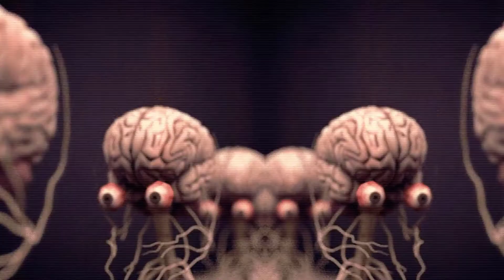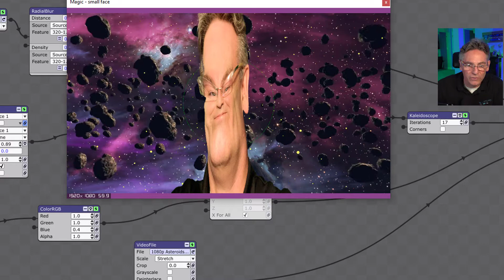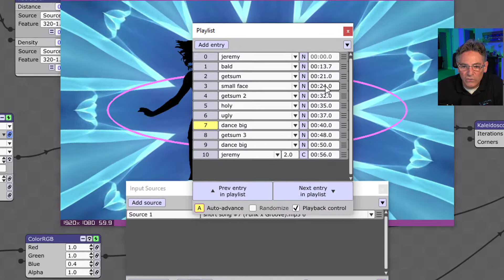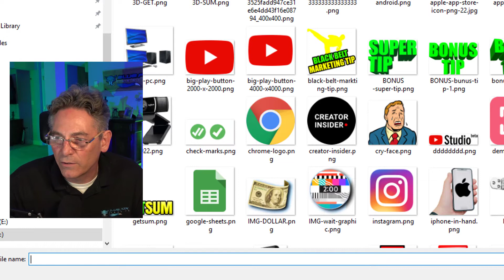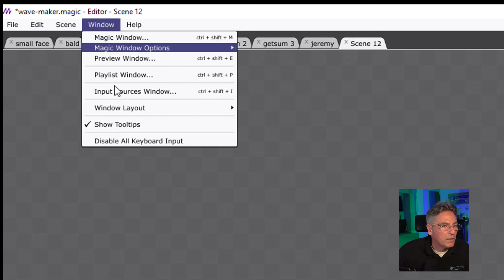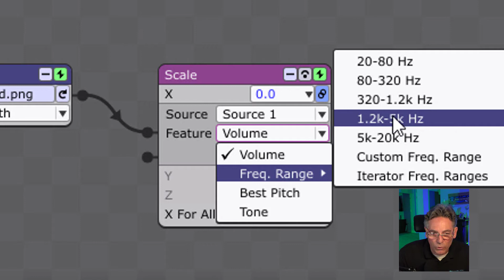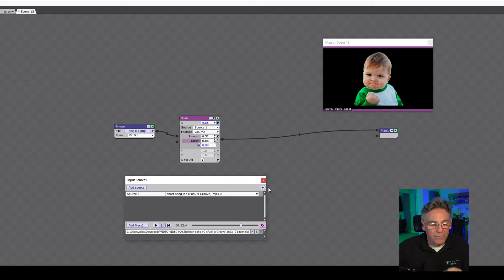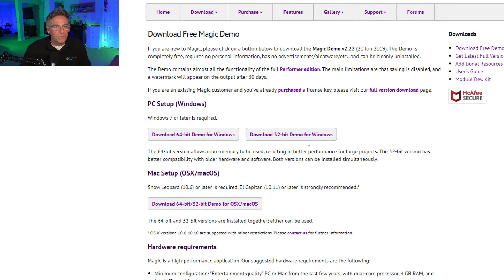Music Visualizer Generator - THIS MAGIC SOFTWARE IS INCREDIBLE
If you're looking to animate video or graphics to songs, you'll need a music visualizer generator.  You could use an online solution, or you could use the super complex Adobe After Effects, but nothing compares to the incredible power and simplicity of the Magic Music Maker.  This software allows you to import images, videos, or shaders and apply over 100 effects to them. Each effect can be combined to create incredible motion and color that will bend your mind.  Each effect can be moved to the sound of the music that you apply.   Scott demonstrates the power of this music visualizer, and then he provides a quick tutorial that gives you a global perspective on how it works.

The animations are KILLER, and I made 10 of them for you COMMERCIAL FREE.

At the end of the video, Scott explains where you can go to download the trial.  The cost of the full version costs $45, and it's worth every penny.

catresource